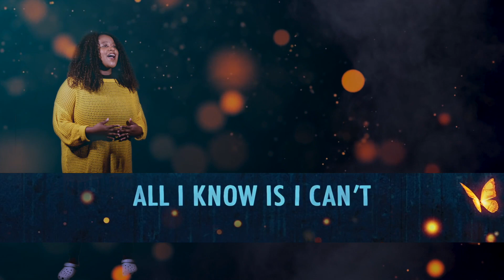Waiting on a Miracle / Satisfied - Encanto / Hamilton Mashup - Catalyst Covers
We're going through the enneagram as seen through the Family Madrigal from Encanto, and since it's July 4th weekend we decided to mash-up a couple of 'nines' from the Lin-Manuel Mirandaverse!

Encanto's Waiting for a Miracle & Hamilton's Satisfied as performed by Catalyst Worship Band

 every Sunday morning at 10:30am cst.